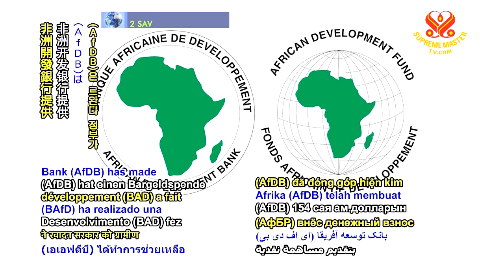0586 NWN 1 Water projects enhance lives of people in Rwanda 6m